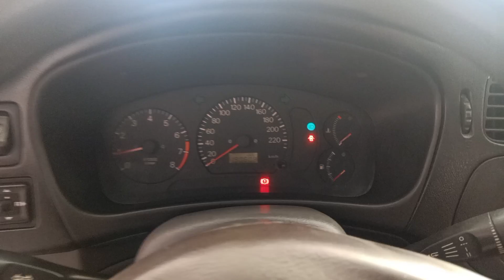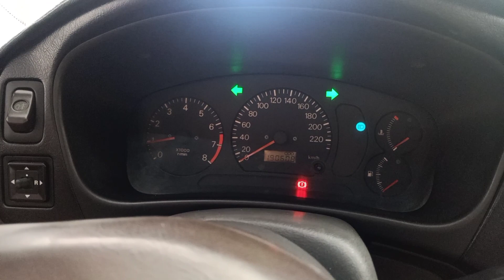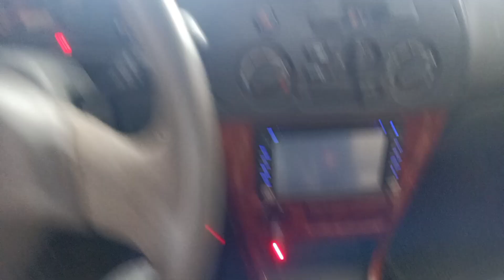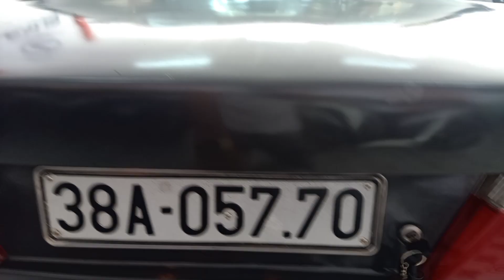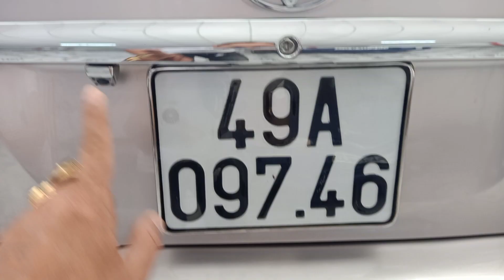(đã bán)mixshubishi lacer 2000 siêu re siêu chất gia chỉ 75tr qua rẻ fix luôn 0961408726